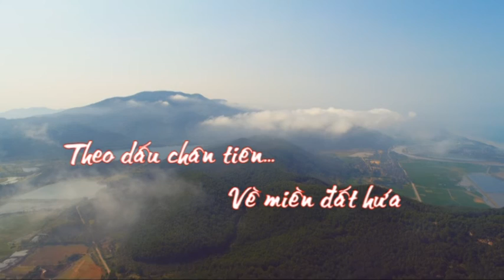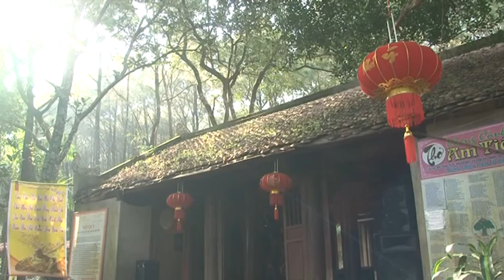Theo dấu chân tiên về miền đất hứa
Từ điểm nhấn văn hóa – du lịch chùa Chân Tiên, với sức hấp dẫn của cảnh quan thiên nhiên và các giá trị nhân văn của nó, với sự đầu tư của các doanh nghiệp như tập đoàn Vingroup, hy vọng mảnh đất Thịnh Lộc cồn khô cát bạc, nghèo đói xưa kia sẽ trở thành mảnh đất hấp dẫn du khách gần xa.